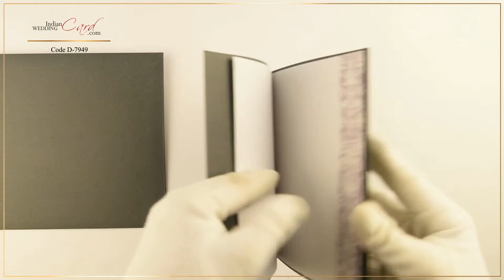Grey colored book open-style Muslim wedding card. D-7949- Latest design!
Grey colored paper (250 gsm) for main card and envelope. White paper (250 gsm) for 2 inserts. White vellum paper (80 gsm) for 2 interleaves.

Silk screen printed “Bismillah” symbol adorns the front. The card has floral self-print all over. Inserts are of diminishing size. Inserts are beautified with floral border at right side. A beautiful wedding invitation!